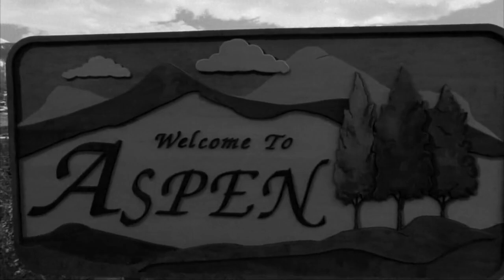Dumb and Dumber Horror Trailer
Dumb and Dumber if it were re-cut as a horror movie.